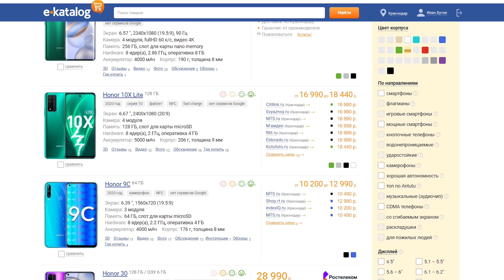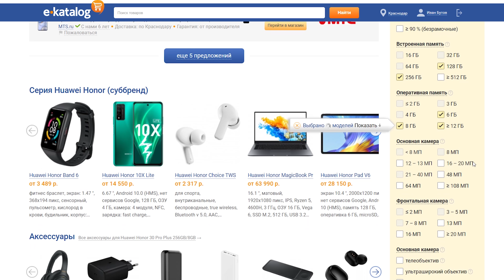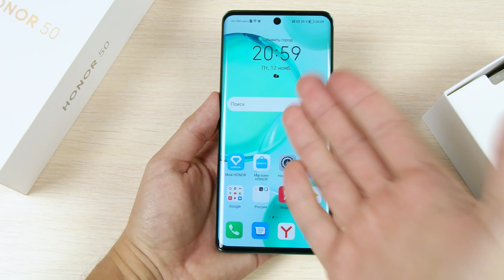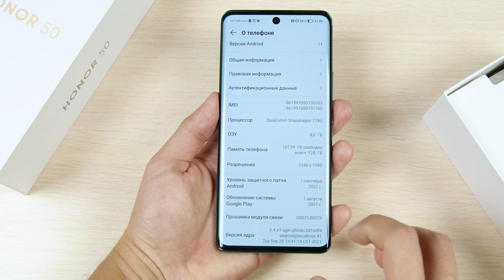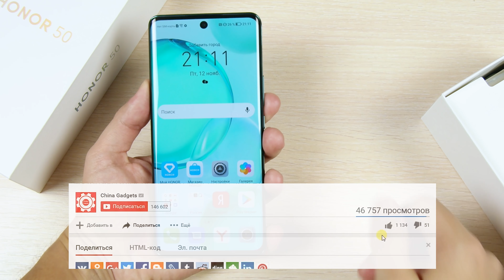ВЗЯЛ новенький HONOR 50 и ОБАЛДЕЛ!😱 МЕЧТА с GOOGLE-сервисами!🔥 ОЧЕНЬ КРУТОЙ СМАРТФОН НА ДРАКОНЕ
Характеристики:
CPU: Snapdragon 778G, 8-core 2,4ghz
- GPU Renderer: Adreno 542L
- Ram 8gb
- Rom 128Gb
- 6,76` 2400x1080p OLED, OGS, 120Hz\300Hz
- Camera: 108mp+8mp+2mp+2mp\ 32mpmp
- Battery: 4300 mAh \ 66W
- NFC